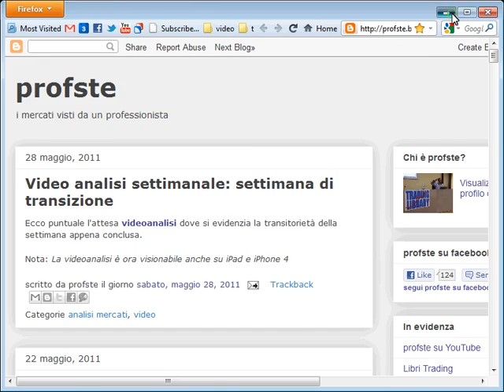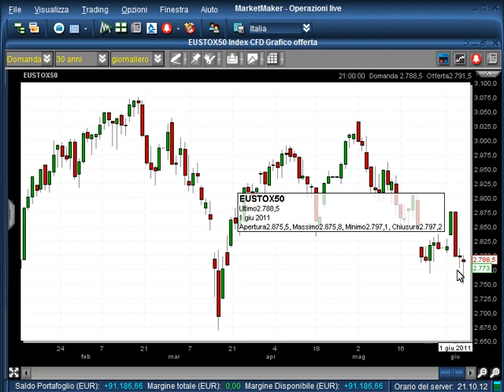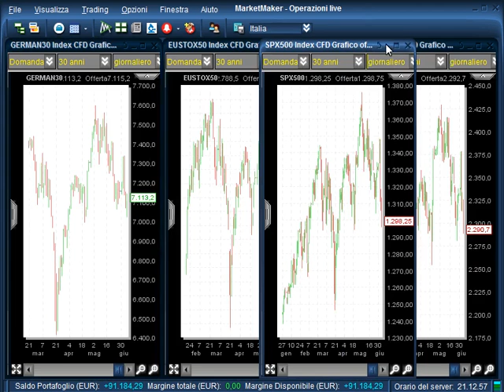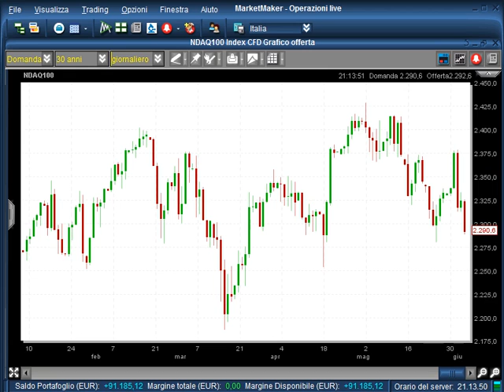Analisi Mercati Finanziari - profste - 21 Maggio 2011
Anche dopo ITForum ecco l'analisi Mercati profste: puntuale e attendibile, ogni settimana, senza sensazionalismi.